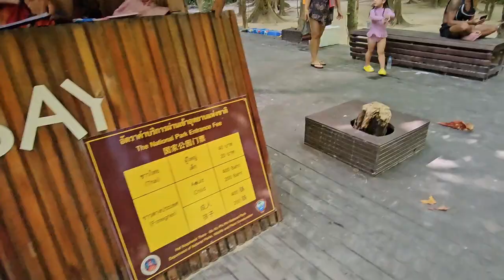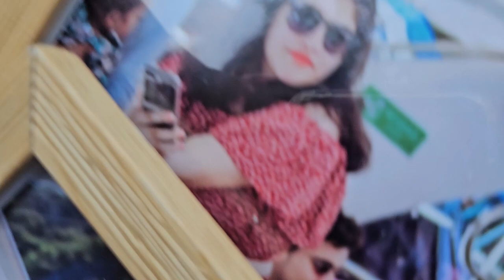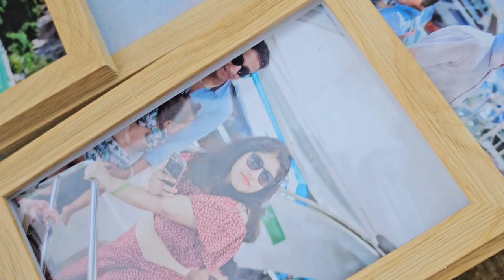Phuket vlog|Day 5|Speedboat tour to Phiphi island|Monkey beach|Viking cave|Pleh Lagoon|Kai island